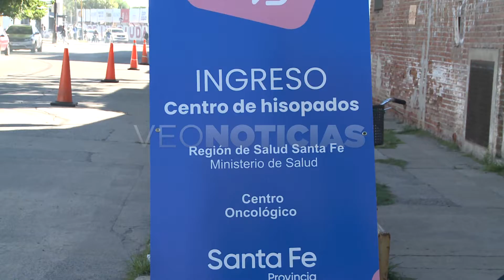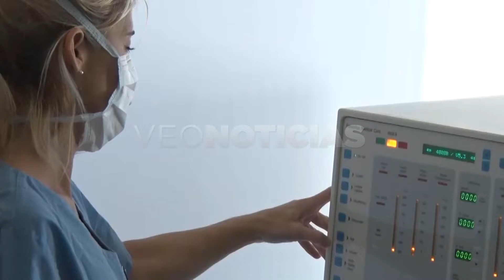Osvaldo Marelli - Director Hospital de campaña Iturraspe